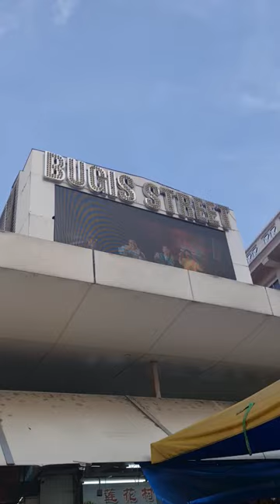Bugis Street in Singapore